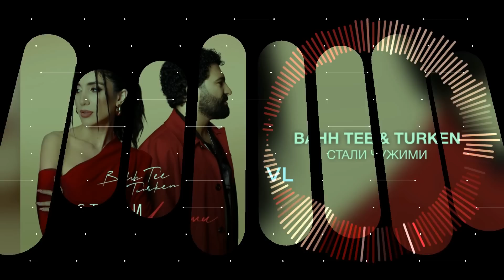Bahh Tee, Turken - Стали чужими[Vlad Legkiy Remix]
Приятного прослушивания Bahh Tee, Turken - Стали чужими